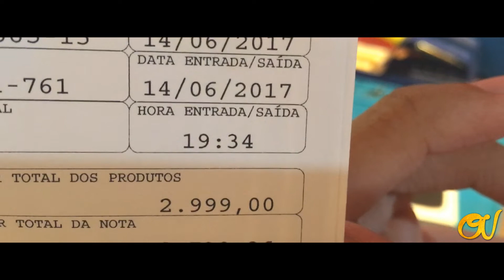IPHONE USADO VALE A PENA? 2019 - Oziel Vidal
Afim de comprar um iphone barato e quer optar por comprar usado? Saiba se vale a pena ou não, tenha dicas e cuidados para não errar na compra.